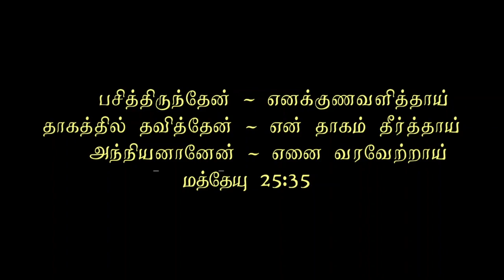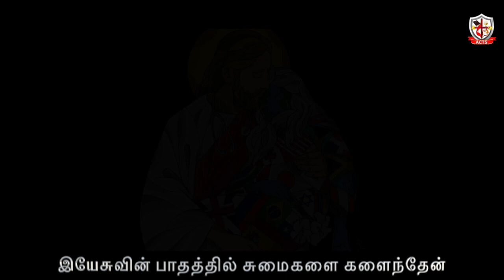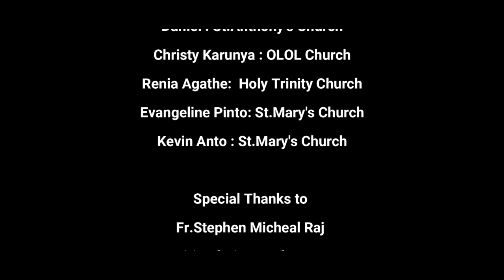Tribute Song to Migrants (தொலைவில் தூரத்தில் ஒரு வீடு) - 25/09/2021